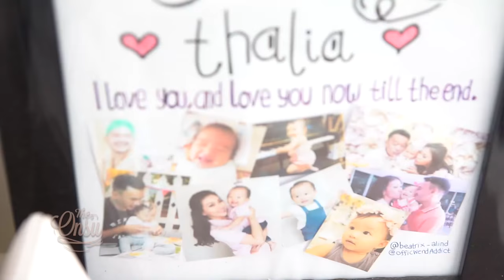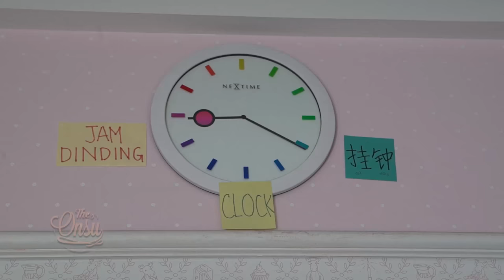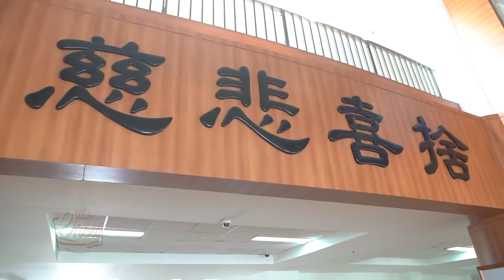THE ONSU: THALIA PERTAMA MASUK SEKOLAH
Halo The Onsu, Udah tahu kan kalo Thalia udah masuk sekolah..
Mau tau keseruan Thalia di sekolah ?
Nonton The Onsu yaa...

Contacts RUBEN ONSU:
line: ivanprasetio @bensupdate_

Contacts SARWENDAH:
line : @WensUpdate